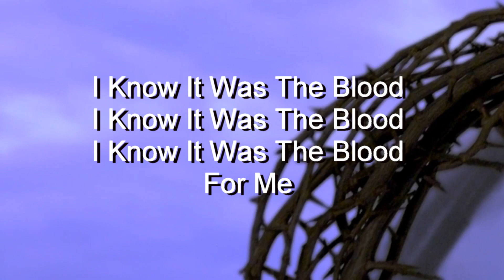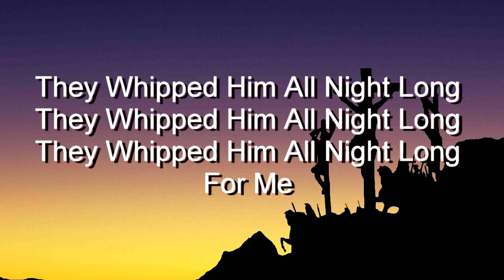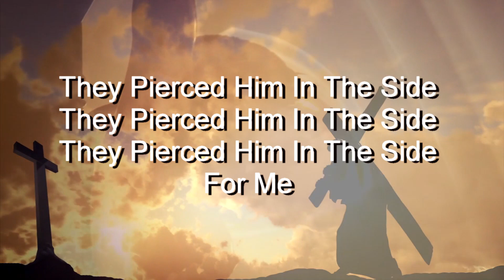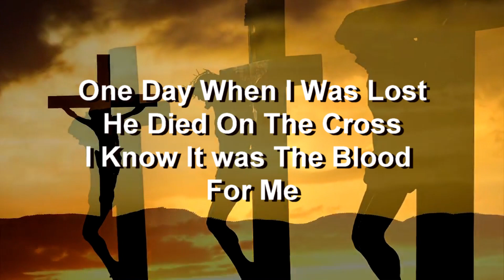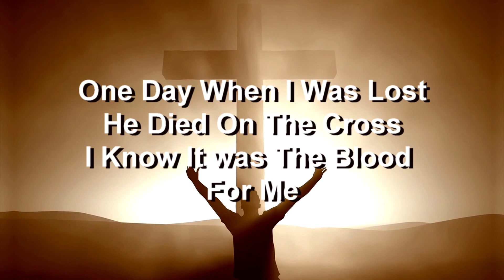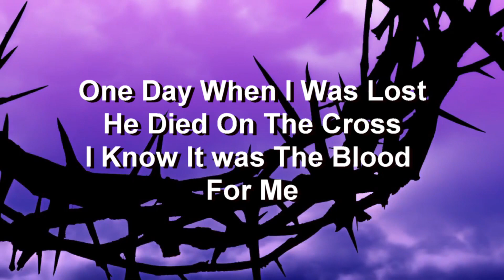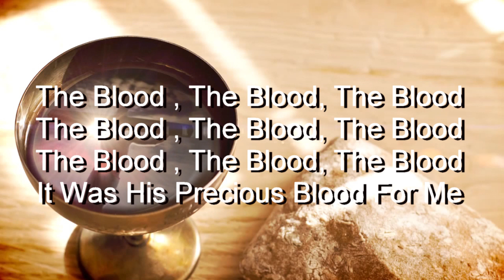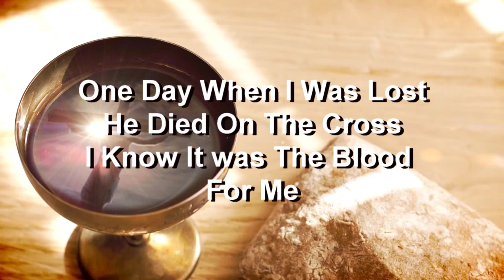Bishop John Young I Know It Was The Blood